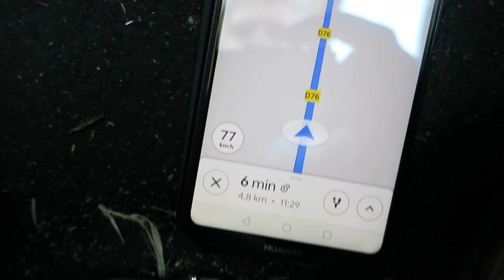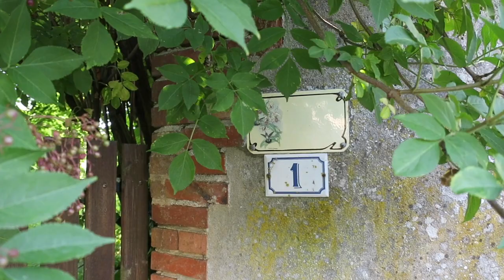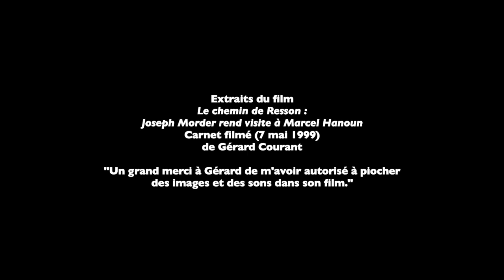Journal filmé 256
Journal filmé du 29 juillet 2019
Extraits du film : Le chemin de Resson, Joseph Morder rend visite à Marcel Hanoun, Carnet filmé (7 mai 1999) de Gérard Courant.
Avec : Joseph Morder, Marcel Hanoun